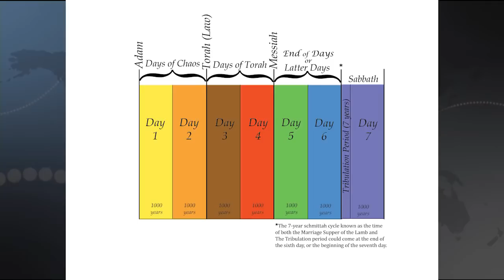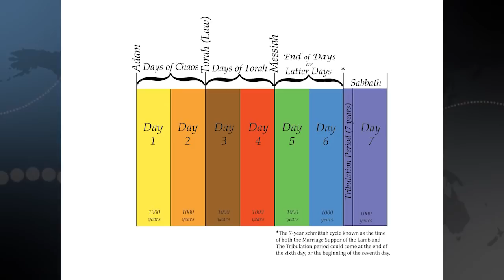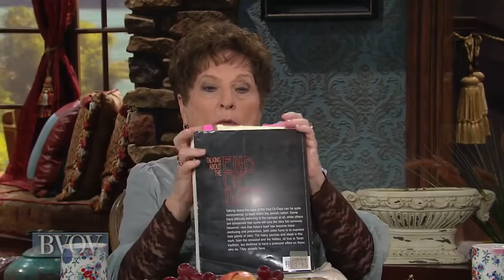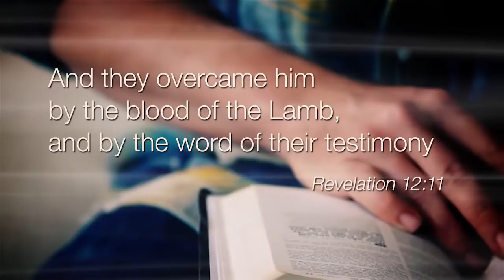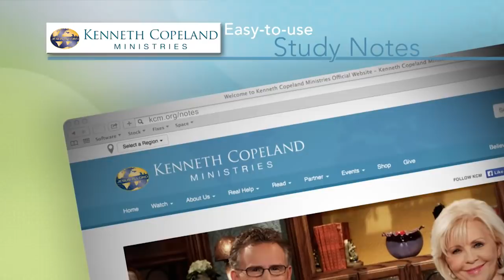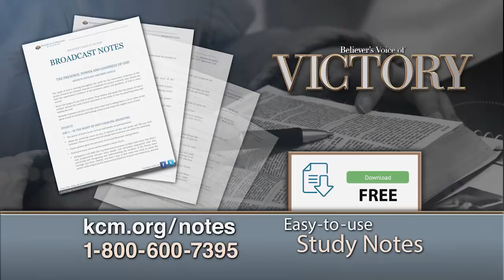Living the Overcoming Life in the End of Days - Part 1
Welcome to the Believer’s Voice of Victory.  Today Gloria Copeland and her guest, Billye Brim, share an encouraging message on being fearless in what the Bible calls the “end of days”.  Live an overcoming lifestyle and walk in victory.